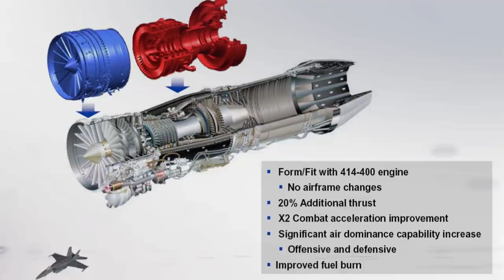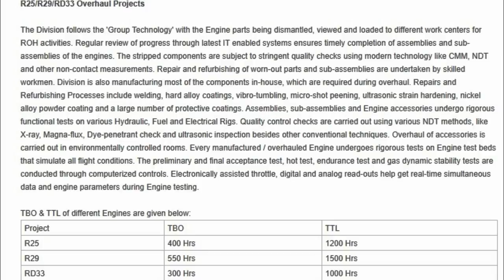Most Reliable Jet engines | Overhaul and Technical Life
NOISE radars are becoming more popular due to increasing computers’ computational power. The technology is
not yet mature, but it is anyway very promising. One of the most
important advantages over classical radars is unambiguity both
in time and frequency domain. Moreover, the noise
radar is harder to jam and to detect. The most significant disadvantage of using continuously transmitted noise as the sounding
waveform is the masking effect, where the weak target echo
hides below the noise floor from strong scatterer or direct
leakage echo. This can significantly decrease the dynamic
range of the system. The level of the noise floor is Bt times below
the main peak. Usually, this time-bandwidth product cannot be
extended due to physical limitation: in computational power,
observation time and available RF circuits bandwidth

ˍˍˍˍˍˍˍˍˍˍˍˍˍˍˍˍˍˍˍˍˍˍˍˍˍˍˍˍˍˍˍˍˍˍˍˍˍˍˍˍˍˍˍˍˍˍˍˍˍˍˍˍˍˍˍˍˍˍˍˍˍˍˍˍˍˍˍˍˍˍˍˍˍˍˍˍˍˍˍˍˍˍˍˍˍˍˍˍˍˍˍˍˍˍˍˍ